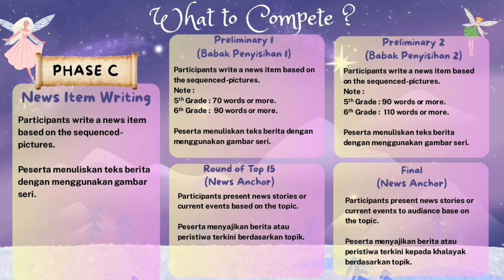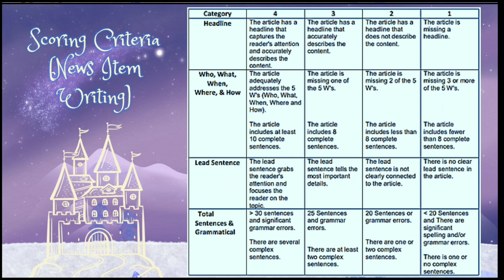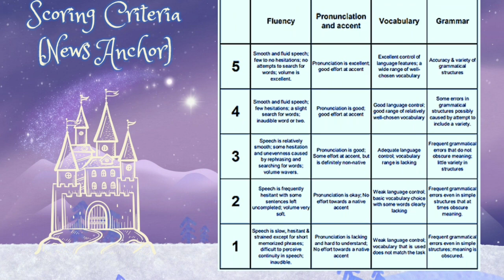RULES OF MEF 2k23 (PHASE C)